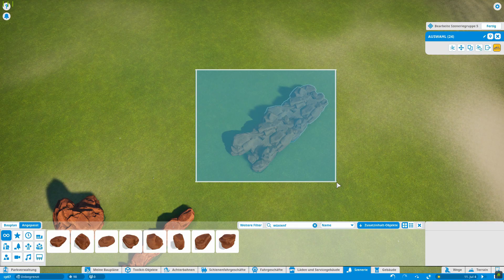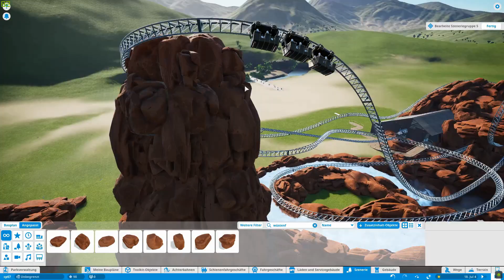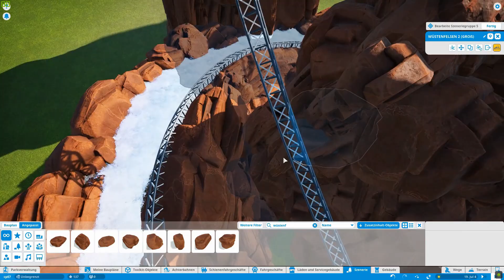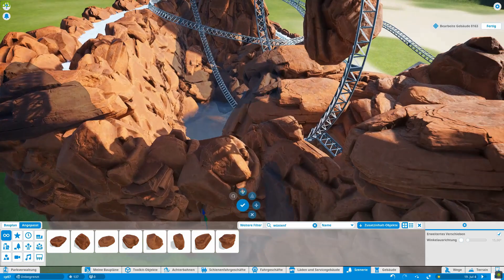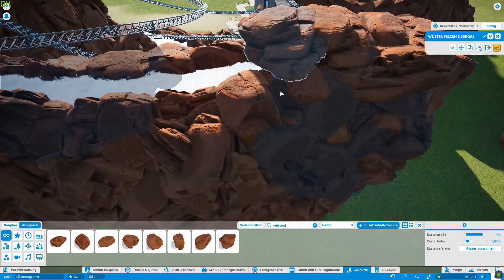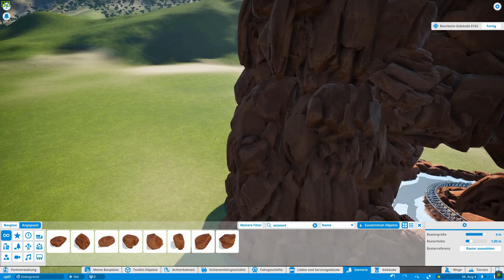The Swing Thing | 06 | Berge | Batch Kommentiert | Planet Coaster | Speedbuild | deutsch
The Swing Thing. Alle Infos und ganz viele Links in dieser Videobeschreibung. Unbedingt lesesn.

The Swing Thing.
In dieser Speedbuild Reihe zeige ich euch, wie ich den Blueprint gebaut habe. Entstanden ist das ganze für den Community Park von AlleRastenAus.

Es handelt sich bei The Swing Thing um einen Swinging Mine Train. Mit Launch. Und Looping.
Es ist also eindeutig ein Spaß Projekt. Zumindest hat es als solches begonnen. Das bauen und Thematisieren hat mir sehr viel Spaß gemacht und ich habe sehr viel Arbeit reingesteckt.

Wie das ganze letztendlich aussieht, könnt ihr bereits jetzt sehen: Der Coaster ist fix und fertig im Workshop. Dieses Speedbuild dient nur dazu, zu zeigen, wie das ganze entstanden ist.
Es gibt übrigens auch nen Trailer zum Coaster.

Veröffentlich habe ich die "Version 1" des Coasters am 4. März 2021. Wie der Coaster bzw der Blueprint in dieser Version ausgesehen hat, könnt ihr im Vorstellungsvideo von Sammy Ray sehen. Der liebe Sammy war so nett, und hat 2 Tage nach Veröffentlichung (!) bereits ein Vorstellungsvideo dazu gebracht. Vielen Dank.

Am 9. März habe ich dann den Blueprint aktualisiert. Er hat ein "Szenerie Update" erhalten. Jetzt ist das Maximum von 4000 Teilen für einen Blueprint voll ausgenutzt.

Wenn Ihr noch Fragen zum Coaster habet, immer her damit.

Auch Rückmeldungen sind wie immer ausdrücklich erwünscht.

*Meine Links*
Link zu meiner *Twitter* Seite: